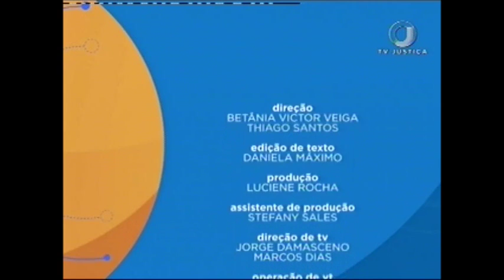Patrimônio Cultural da Humanidade - Aula 4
O curso desta semana aborda diversos temas relacionados ao patrimônio cultural da humanidade, desde o campo internacional até o campo do Direito brasileiro, além das políticas de proteção aos bens culturais. As aulas são apresentadas pelo especialista em Direito Internacional, Fernando Fernandes. Leia a íntegra da sinopse